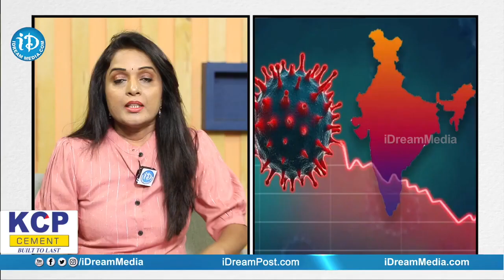భారీగా పెరుగుతున్న కరోనా కేసులు.. గడిచిన 24 గంటల్లో..? | Corona cases Increasing in India | iDream